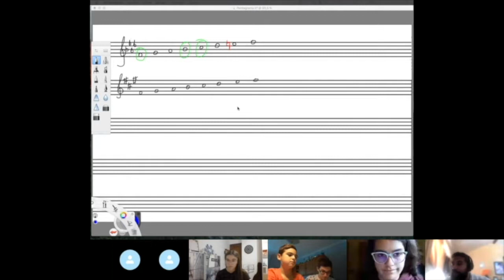Clases de las Escuelas Artísticas Ciudad de Guía on line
Profesorado, administración y alumnado trabajan diariamente desde casa para continuar la rutina diaria de clases, aportando trabajo y atención extra.